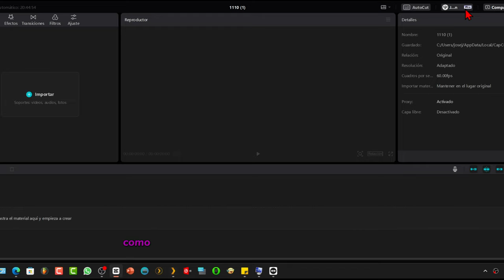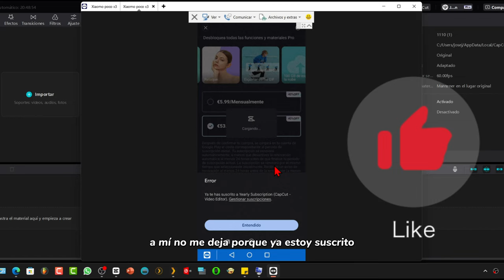Descuento Para CAPCUT: Ahorra un 40% 💵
Hoy compartiré un truco para adquirir tu CapCut a casi la mitad de precio, con un descuento del 40%. Aquí está el paso a paso:

1. Ve a la aplicación "Pro" y observa el precio original, que en este caso es €81.
2. Ahora, cierra sesión y borra todos los datos de la aplicación. En Xiaomi, puedes hacer esto manteniendo pulsado sobre el icono, seleccionando "Información de la aplicación," luego "Limpiar datos" y finalmente "Eliminar todos los datos."
3. Vuelve a abrir la aplicación, acepta y continúa.
4. Inicia sesión con una cuenta de TikTok, o crea una si no tienes una asociada con ese correo.
5. Regresa a la sección "Pro" y verás el nuevo precio, en este caso, el descuento del 40%.

Recuerda que este truco borra todos los datos de la aplicación, así que asegúrate de completar cualquier proyecto en curso. Una vez ajustado el precio, procede con la compra según el procedimiento habitual. ¡Espero que este truco os sea útil! ¡Hasta luego!